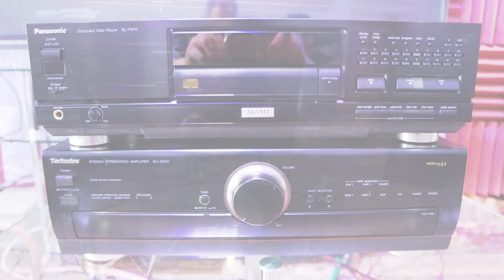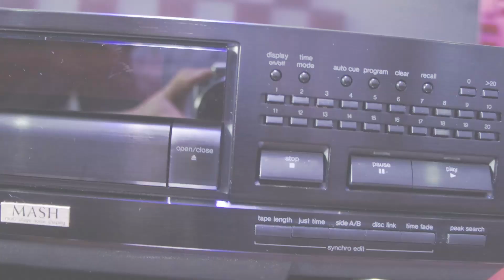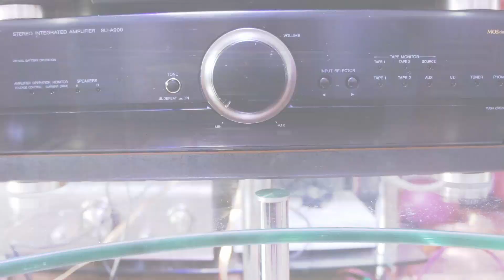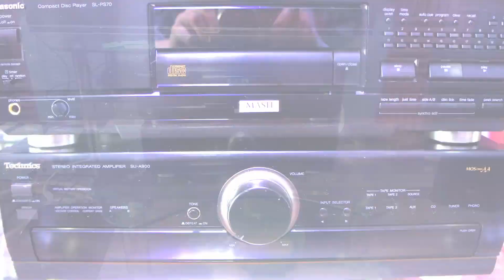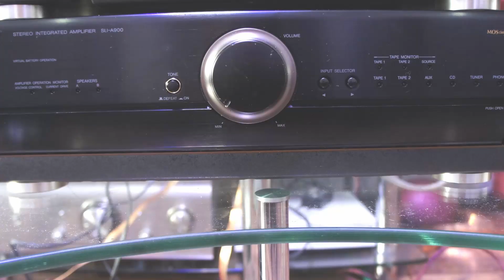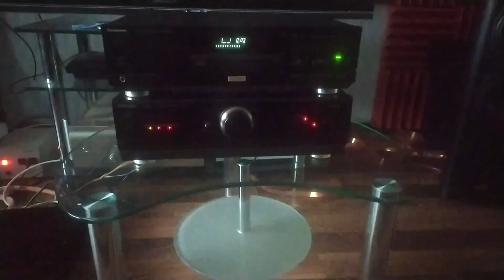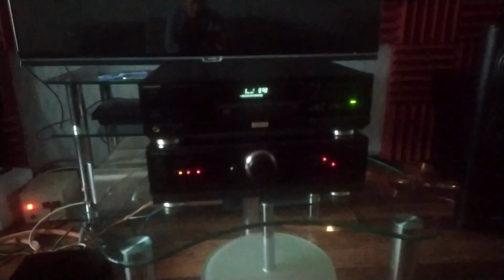СЛУШАЕМ: Technics SU-A900 + Technics SL-PS70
Для заграничных зрителей Webmoney кошелек :
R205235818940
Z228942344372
Дружественные сайты: